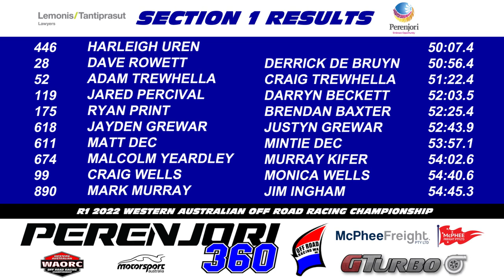2022 Perenjori 360 - Part 1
Check out day 1 of racing at the 2022 McPhee Freight, Gturbo, Perenjori 360. This is Round 1 of the 2022 Western Australian Off Road Racing Championship. Follow the Buggies, Trophy Trucks, SXS and Tin Tops as they battle it out in prologue and the first section of racing

Drone footage courtesy of Extreme Limit Films and has been edited by Cagetec Racing